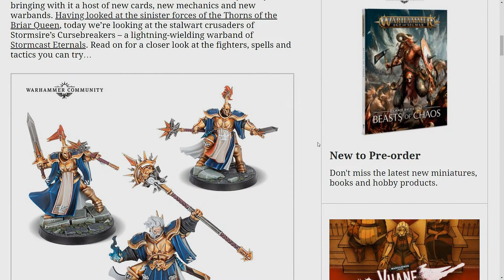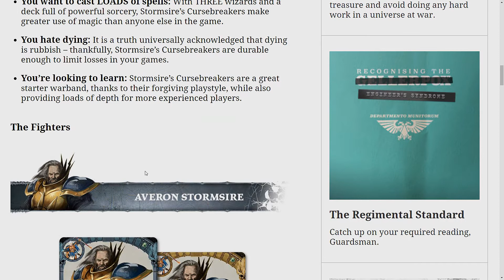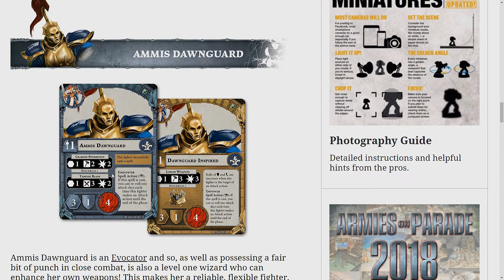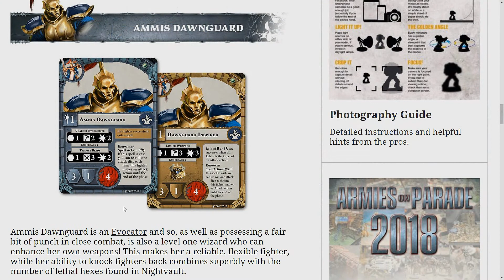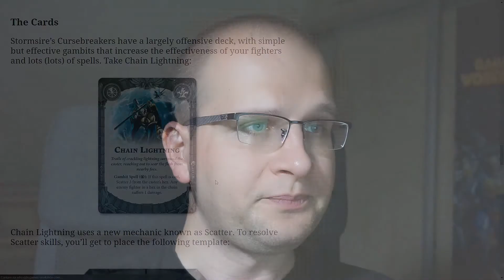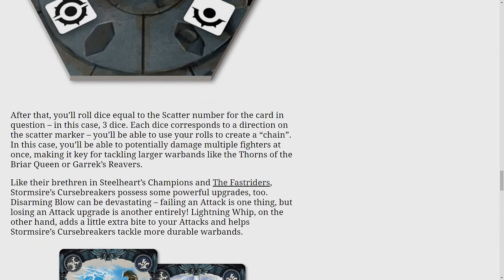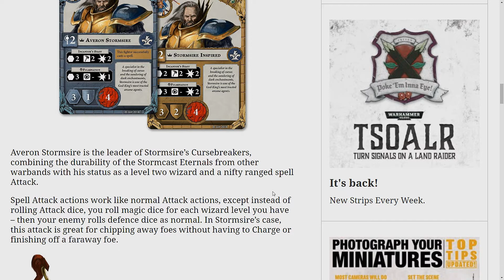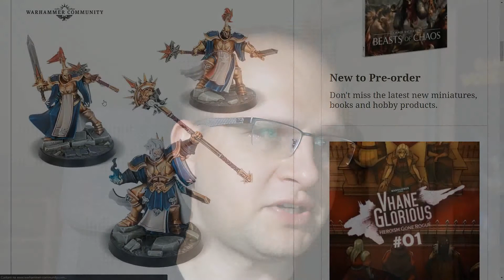Banda do Nightvault: Stormsire’s Cursebreakers